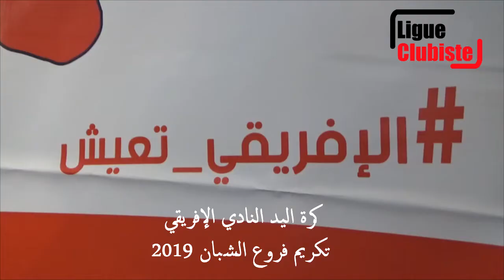إدارة فروع الشبان لكرة اليد تكرم أصناف الشبان